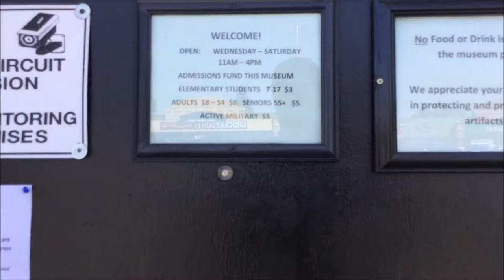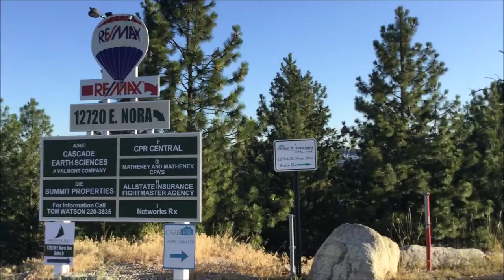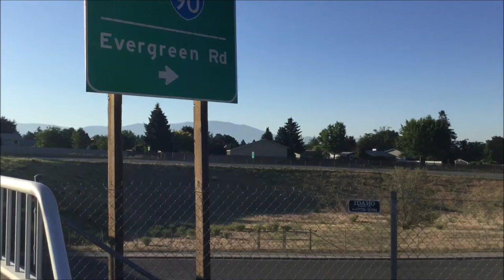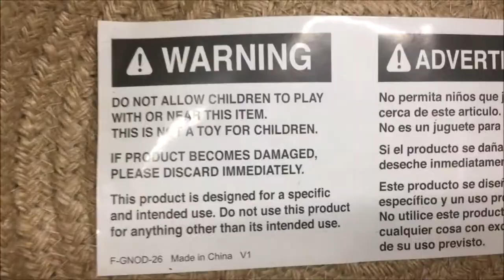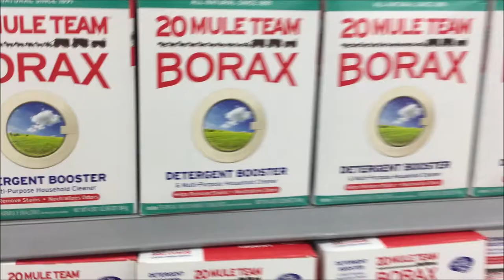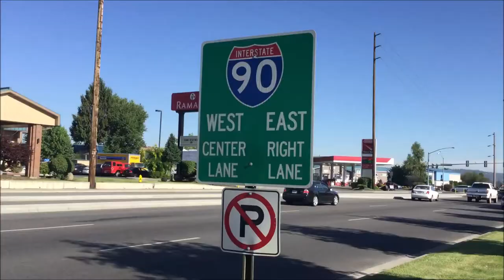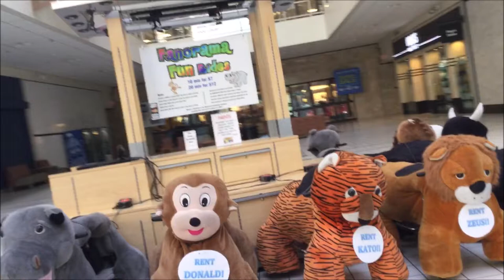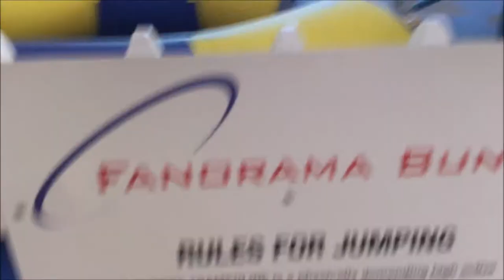Upscale Walmart found in Spokane Valley; also look at mall; Washington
1:18 entering museum that is closed.
2:41 Inside Spokane Valley library
2:53 This homeless guy claimed to have been robbed of his bicycle trailer. His bicycle looks stolen. It's painted, uses a front disk brake, no rear disc brake. Brake lever on handle bars doesn't work anyway.
3:44 Medicus
5:01 road sign: Evergreen Rd
7:09 SUV camper in parking lot
7:41 inside Walmart
8:08 Nintendo Labo
8:13 AR Blaster
8:25 Jaws with bite sounds
8:51 Best Walmart I have seen in a while.
9:57 painting a fire hydrant in Walmart parking lot
10:12 Interstate 90 sign
10:29 Highway sign: Coeur D'Alene or Spokane
11:54 approaching mall entrance
12:19 Walk inside mall to end
15:09 rules for jumping

carpenters -We've Only Just Begun